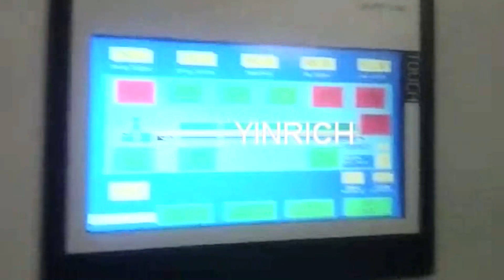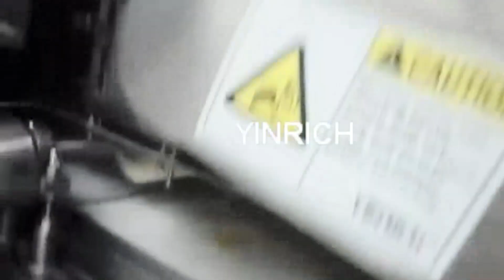Jelly candy depositing line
YINRICH’s GDQ series are specially designed for making non- starch deposited jelly candies, capacity from 70kgs/h up to 500kgs/h. The HMI touch panels for easy operating; Dosing pumps for the automatic injection of colors, flavors and acids; Two-color striped , two color double layered, central filling, and plain jelly candy can be made on this line. The servo-driven depositing is controlled by PLC program.

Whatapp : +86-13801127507